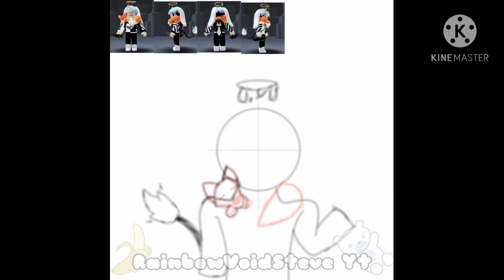★Meh New Roblox Avatar★ || Speedpaint